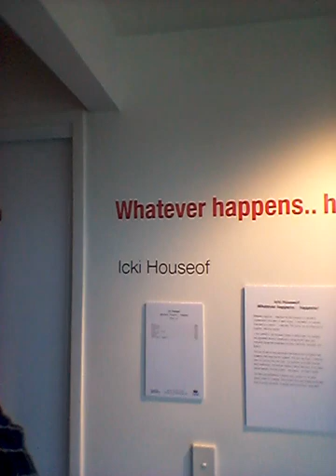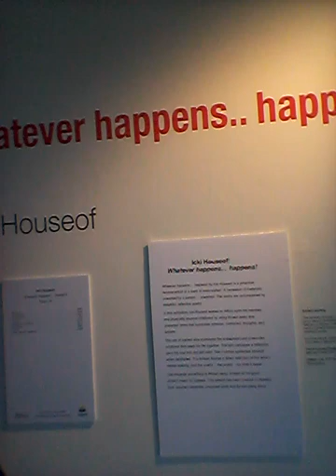Who Am I by House of Icki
Whatever Happens. ..Happens. . Sneak peek..